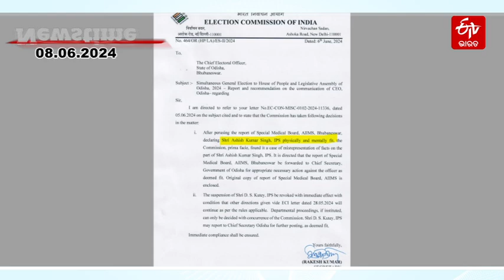ETV Bharat Newstime: 08-06-24 |Ramoji Rao | Naveen Patnaik | Ashish Singh | BJP MLA meeting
ETV Bharat Newstime: 08-06-24 | ETV Bharat Bulletin – Odisha | Today’s Top News – ETV Bharat Odisha |Ramoji Rao | Naveen Patnaik | Ashish Singh | BJP MLA meeting